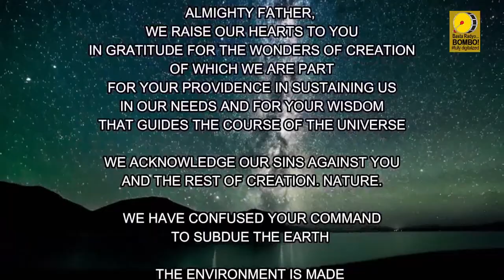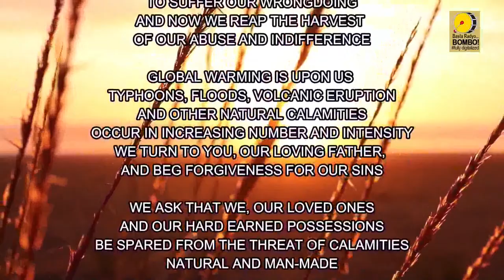BOMBO NETWORK NEWS - Nationwide | Worldwide [MARCH 20, 2024]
BOMBO NETWORK NEWS NOONTIME EDITION | A 60-minute news broadcast aired all over the Philippines via satellite and all over the world thru the world wide web. Hosted by BOMBO DENNIS JAMITO AND BOMBO EVERLY RICO